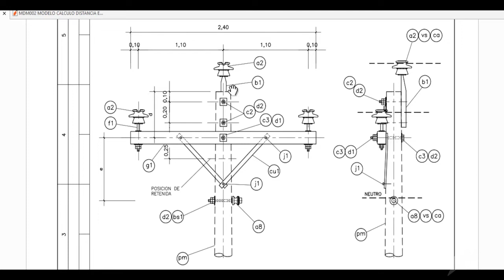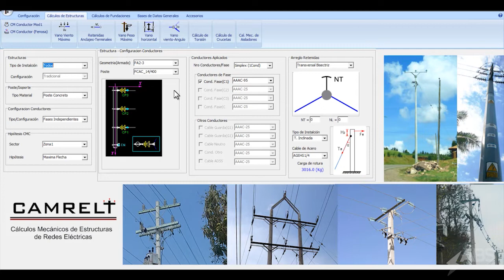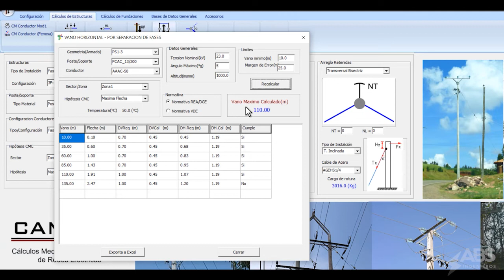Cómo calcular el vano horizontal máximo por distancia entre conductores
⚡️CAMRELT V21⚡️
Software de Cálculos Mecánicos de Estructuras en Redes Eléctricas de Distribución.